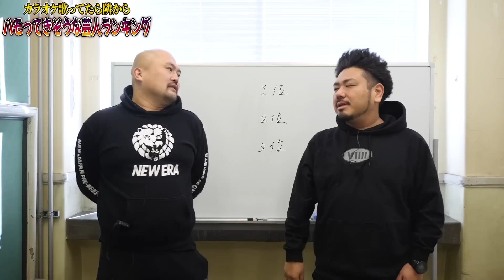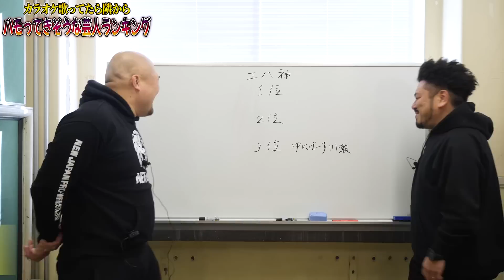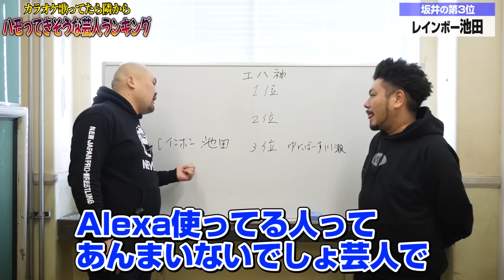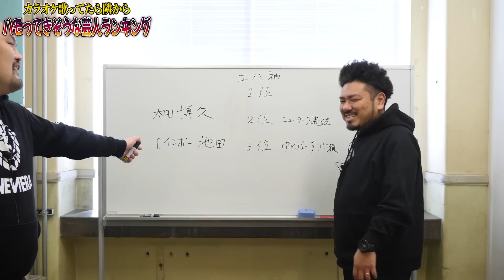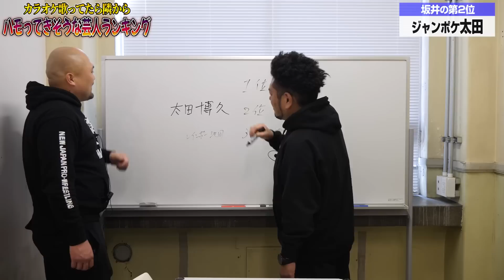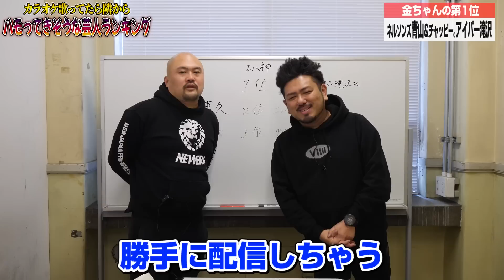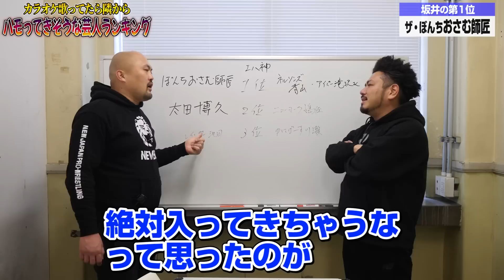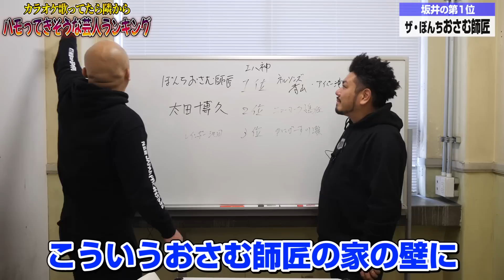カラオケ歌ってたら勝手に隣からハモってきそうな芸人ランキング【鬼越トマホーク】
『人気芸能人達にYouTubeの企画を考えてもらおう』で
インディアンスのきむさんから頂いた企画を実現しました！

▲人気芸能人達にYouTubeの企画を考えてもらおう【鬼越トマホーク】

　東京NSC15期